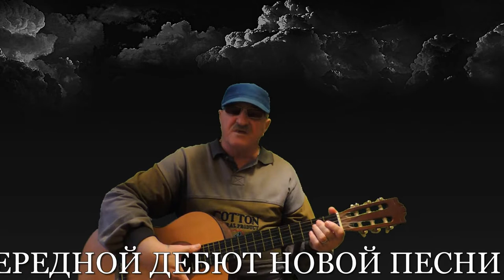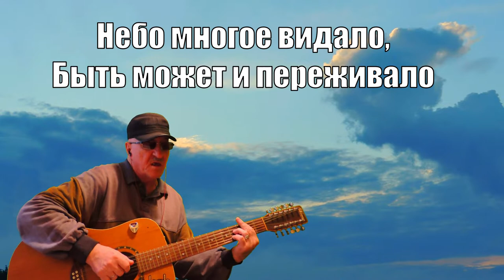НЕБО МНОГОЕ ВИДАЛО,ВОЗМОЖНО И ПЕРЕЖИВАЛО - ДЕБЮТ - Алексей Доктор Леший - бард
Мы уже знаем что соскучились по новым песням и ждёте с нетерпением новых премьер. Предлагаем к вашему вниманию новую опять буквально свежую песню,она опять интересного характера,а тематика простая,куда вошло и события ВОВ и то что мы люди делаем для себя с каждым разом хуже и хуже. Обязательно вслушайтесь в слова о чём пойдёт тема,желаем приятных просмотров и впечатлений! С уважением Алексей Доктор Леший!
В сюжеты песни вошло некоторое видео из открытых источников интернет пользователей,соц/сетей ,спасибо всем за использование материалов чьи короткие фрагменты вошли в наш клип! Мы не  питаем никакой наживы ради коммерческой выгоды,мы лишь используем видео чтобы было интересно для всех,благодарим за внимание и понимание!